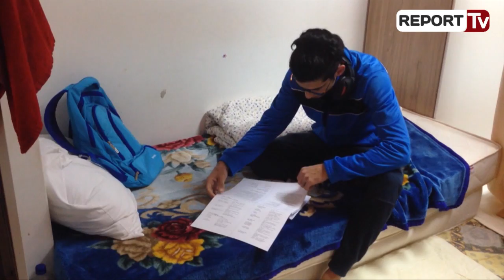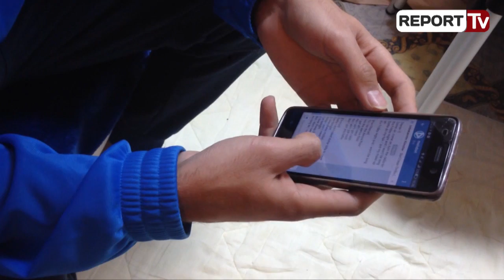Report TV në qendrën e refugjatëve në Kroaci, historia e 16-vjeçarit nga Irani e 17-vjeçares Afgane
Nga Antonio Çakshiri/ Gazetari i Report TV Antonio Çakshiri, pjesë e grupit të gazetarëve të rinj të Ballkanit me 26 pjesëmarrës nga SHBA, Shqipëria, Serbia, Mali i Zi, Kroacia e Sllovenia në një projekt të financuar nga Ambasada e SHBA “Balkan Bridges” vizituan qendrën e refugjatëve dhe azilkërkuesve në Kutina të Kroacisë ku strehohen rreth 80 emigrantë nga Irani, Iraku, Afganistani dhe Siria.

Qendra ndodhet rreth 60 km larg nga kryeqyteti Zagrebi dhe strehon edhe fëmijë disa me familje dhe disa jo. Fëmijët mund të shkojnë të arsimohen në shkollat në qytetin e Kutinës por vetëm si “të ftuar” dhe jo si nxënës të cilët mund të regjistrohen për të marrë nota.

Këta refugjatë u deportuan nga Gjermania dhe Austria disa duke lënë pas miqtë e tyre, disa duke ndërprerë ëndrrat por gjithmonë me shpresë për të ardhmen e tyre duke e lenë pas të shkuarën për të mos ta kujtuar më. Këta refugjatë u kthyen në Kroaci pasi ishte shteti i parë europian ku ata ishin regjistruar kur kaluan përmes Ballkanit dhe shkuan në Gjermani e Austri.

Në qendër njihemi me Rezan, një djalë 16-vjeçar nga Irani i cili si shumë të tjerë la pas miqtë e tij në Austri e ishte detyruar të kthehej në Kroaci, si një i Krishterë ai i trembej kthimit në Iran për shkak se mund të vritej për besimin e tij. Reza u kthye në Kroaci nga Austria rreth 3 muaj më parë dhe shkon në shkollë në Kutina ku mëson gjuhën angleze dhe kroate.

“Këtu në këtë qendër më bëhen rreth 3 muaj dhe shkoj çdo ditë në trajnime për vrapim. Unë gjithashtu shkoj në shkollë por për mua është e vështirë për shkak të gjuhës por gjithsesi shkoj. Mua më pëlqen shumë Austria edhe Kroacia gjithashtu por unë kam shumë shokë në Austri dhe trajnerin tim të vrapimit, të cilët më mungojnë.”
16-vjeçari ka fituar 2 trofe të vendit të parë dhe të dytë teksa përfaqësonte Iranin në vrapim për të rinj në garat e zhvilluara në Austri pak kohë më parë.

“Në Austri këtë trofe e kam fituar për vendin e parë në garat e vrapimit. Trofeun e dytë e kam fituar sërish në Austri për vendin e dytë në garat e vrapimit”

Pjesën më të madhe të kohës Reza e kalon ne celularin e tij duke komunikuar në rrjete sociale me miqtë dhe trajnerin në Austri por edhe me pjesën tjetër të familjes së tij.

Ai jeton me vëllain e tij dhe kunatën në një dhomë rreth 20 metra m2 por duke mos e humbur kurrë shpresën se jeta e tij një ditë do të përmirësohet.

Brenda qendrës së refugjatëve ka vende ku fëmijët mund të luajnë lojëra sportive

Njihemi me Roksarën një vajzë 17-vjeçare nga Afganistani e cila së bashku me familjen e saj është deportuar 9 muaj më parë nga Austria në Kroaci, familja e saj ka kërkuar azil në këtë shtet dhe pas pak kohësh do të transferohet për të jetuar në një apartament në Zagreb.

“Unë jam Roksar, jam 17 vjeçe dhe jam nga Afganistani, me familjen kam qëndruar 6 muaj në Austri pastaj na deportuan në këtu në Kutina të Kroacisë, kemi rreth 9 muaj që po qëndrojmë në këtë qendër. Mua më pëlqen të jetoj këtu dhe kemi përfunduar procesin e dokumenteve për azil në këtë vend, do gjejmë një banesë dhe do të jetojmë në Zagreb.”

E vetmja gjë që refugjatët kanë në këtë qëndër ëshë shpresa se një ditë ata do të ribashkohen me familjet e tyre.